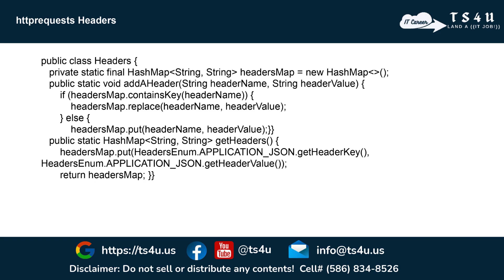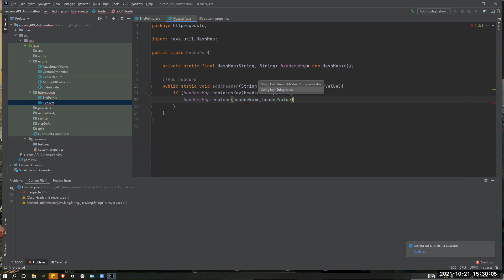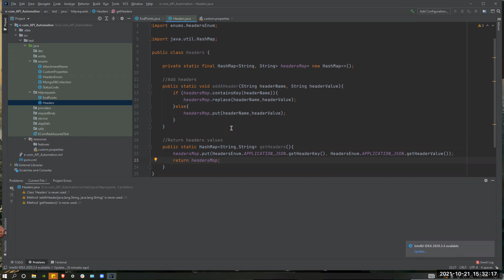18. Headers Class